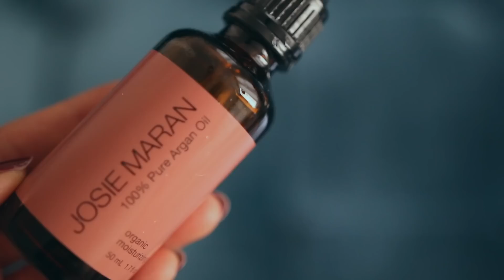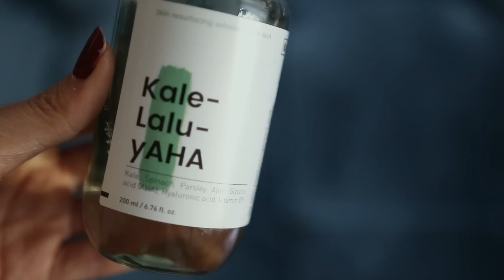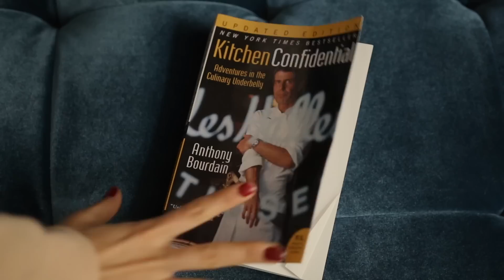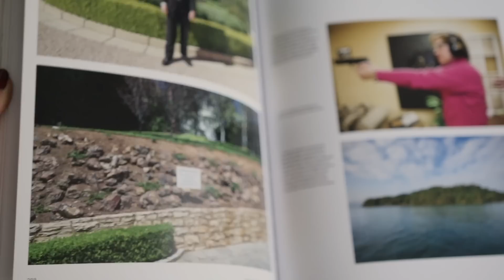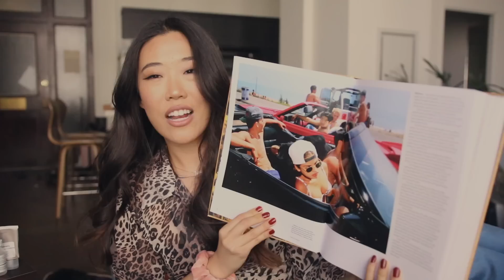2018 Favorites • books, podcasts, music, influential figures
» ON MYSELF

Blouse
NastyGal

» MENTIONED

The AM with Amy featuring

(lol I'm still the top comment "I LOVE HER AND HER ENERGY !"

summer

Oprah's Super Soul Sundays

Omnivore's Dilemma

Kitchen Confidential

by Alain De Botton

What I know for sure

Lauren Greenfield
Generation Wealth

☺ Edited by Amy Lee ☺

☺ CAMERA & LENS
☛ Canon M6
☛ Canon EF-M 11-22mm